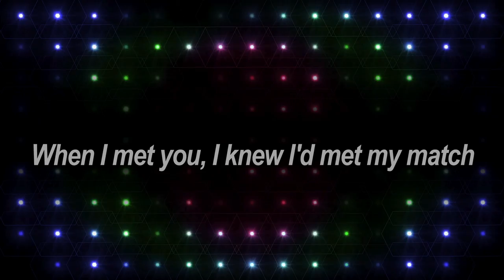Cliff & Melissa's "I Got U" Video Used for Vegas Proposal at SLS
This is a portion of the content that was used on the massive video walls at Club LiFE at the SLS Hotel in Vegas during the 2nd half of Cliff's marriage proposal to Melissa. It was used as a video 'backdrop' for the dancers during the two song performance. This video contains original footage from Duke Dumont's music video for his song, "I Got U" combined with Cliff and Melissa's own pictures and video footage from a recent Thailand trip that mirrored the music video.